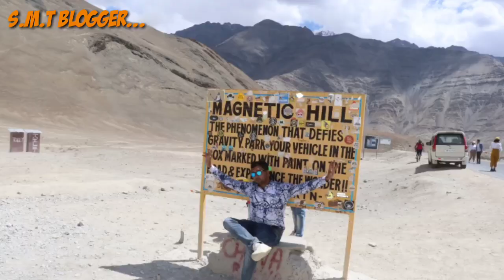MAGNETIC HILL ,LEH LADAKH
Magnetic hill,ladaki,leh